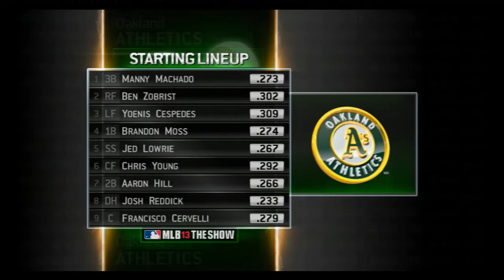MLB 13 The Show Texas Rangers Franchise Yr 2 - gms 96-101 vs Oakland Athletics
Note: Before the game I traded RP Evan Meek to Cincinnati for RP Sam Le Cure and LF Chris Heisey.

This is year 2 of my Texas Rangers Franchise for MLB 13 The Show on PS3.
For my second season I'll be playing one game and then simulating 5 so that way I'll pitch with each guy in the rotation in order.
Since I'm not playing one game per series now the number of games isn't vs. that particular team but is instead vs. multiple teams.

Settings:
Hit Dif - Hall of Fame
Hit Int - Zone
Pit Dif - Hall of Fame
Baserunning - Auto

Sliders(If not listed it's on default):
Hum Foul Freq - Up 1
Hum Pit Cont - Down 2
Hum Pit Cons - Down 2
CPU Tim - Down 2
CPU Foul Fre - Up 1
CPU Rel Sta - Down 2
CPU Pit Cont - Down 3
CPU Pit Cons - Down 1
CPU Str Fre - Down 5
CPU Man Hook - Down 1
Thr Err - Up 1
Fielder Run Spd - Down 2
Basr Spd - Down 1
Wind - Down 1
Injury - Up 1